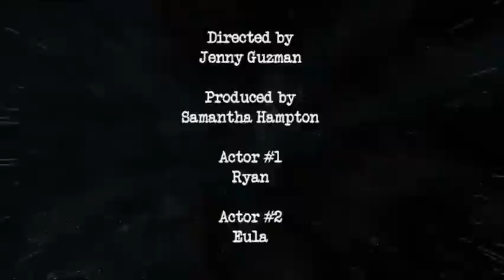8 pd-Duckworth and Kirk's views on Obamacare Jenny, Ryan, Samantha, Eula, and Jordan